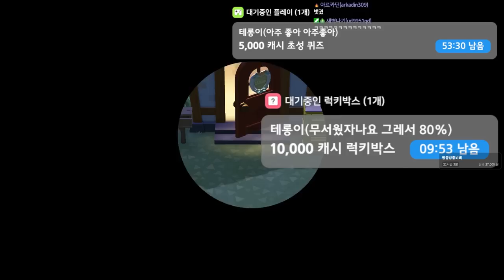모여봐요 엉덩만섬 풀버전 #13